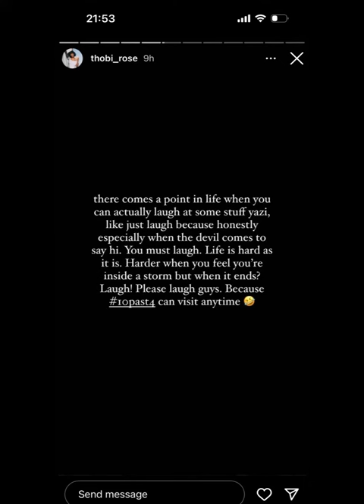Thobi Rose FINALLY responds about LIZWE(Her EX) getting married to her FRIEND 😳🥺